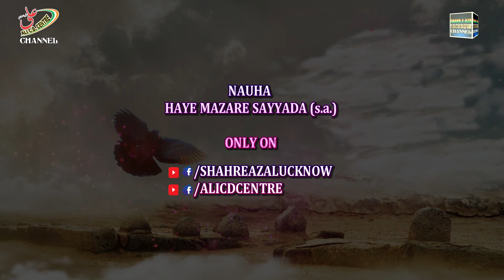आह जन्नतुल बक़ी || EHTEJAJ BY MAULANA ROOMAN RIZVI SAHEB || AAH ! JANNATUL BAQI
Full Noha

ALLAH (j.j.)
HAZRAT MUHAMMAD (S.A.W.)
JANABE FATIMA ZAHARA (S.A.)
HAZRAT IMAM ALI (A.S.)
HAZRAT IMAM HASAN MUJTABA (A.S.)
HAZRAT IMAM ZAINUL ABEDEEN (A.S.)
HAZRAT IMAM MUHAMMAD BAQIR (A.S.)
HAZRAT IMAM JAFAR SADIQ (A.S.)
HAZRAT IMAM MOOSA KAZIM (A.S.)
HAZRAT IMAM ALI RAZA (A.S.)
HAZRAT IMAM MOHD TAQI (A.S.)
HAZRAT IMAM ALI NAQI (A.S.)
HAZRAT IMAM HASAN ASKARI (A.S.)
HAZRAT SAHEBAZ ZAMANA IMAM MEHDI (A.S.)
KHATEEBUL IMAAN
MAULANA TAHIR JARWALI SAHEB
KHATEEBE AKBAR
MAULANA ATHAR SAHEB
KHATEEBUL IRFAN
NADEEM SARWAR
ALI SHANAWA
ALI JEE
HASHMI SISTER
FARHAN ALI
IRFAN HAIDER
ALI SAFDAR
ALLAMA KUMAIL
NASIR ZAIDI
HASAN SADIQ
RAZA ABBAS ZAIDI
NAYAB HALLAURI
NAYAB BALIYAVI
NAYYAR JALALPURI
SAFDAR ABBAS
MUSAYYAB RIZVI
JASHNE ABBAS
JASHNE NOOR
JASHNE ZAINAB
JASHNE QASIM
JASHNE QAYEM
HUSAIN DAY
MAULANA KALBE JAWWAD SAHEB
AFTABE SHARIYAT
MAULANA ALI NASIR SAEED ABAQATI
MAULANA AGHA ROOHI SAHEB
MAULANA ABBAS NASIR SAHEB
MAULANA MEESAM ZAIDI SAHEB
MAULANA HAMIDUL HASAN SAHEB
LIVE LUCKNOW MAJLIS
LIVE GUFRANMAAB MAJLIS
LIVE AGHA BAQIR MAJLIS
LIVE MADARSAE NAZMIA MAJLIS
LIVE AFZAL MAHAL MAJLIS
LIVE SHIA COLLEGE MAJLIS
DARIYA KA ALAM
SHABE ASHOOR KA ALAM
SHAHI ZARI
SHAHI MEHNDI
SALAAM YAA HUSAIN
13 RAJAB
24 RAJAB
25 RAJAB
28 RAJAB
3 SHABAN